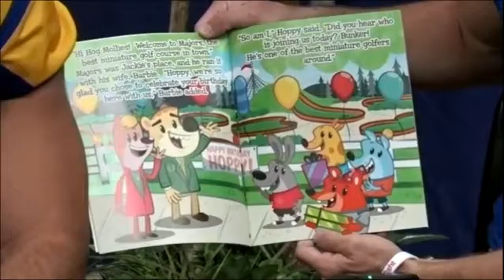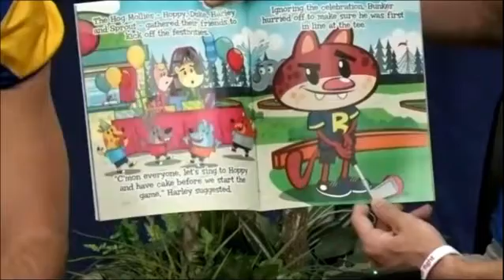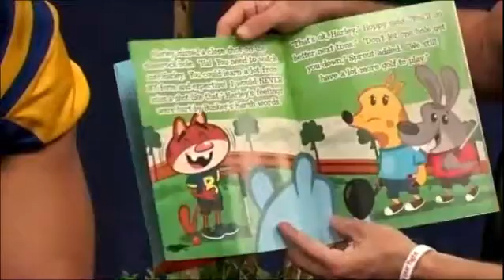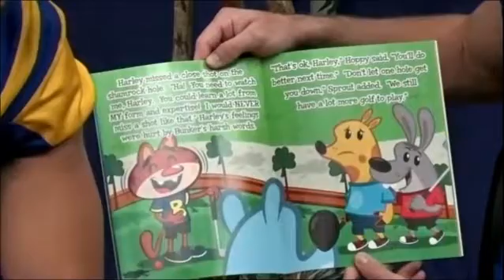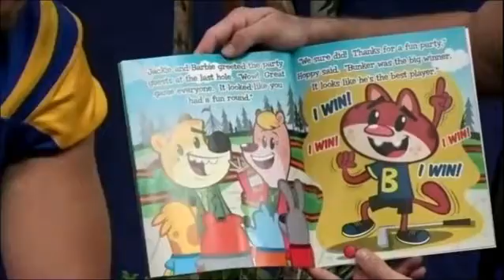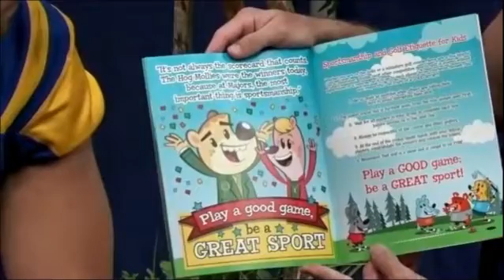Rams Reading Corner - Football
Join the ASU football team as they partner with 2nd & 7 in this week's edition of the Rams Reading Corner!